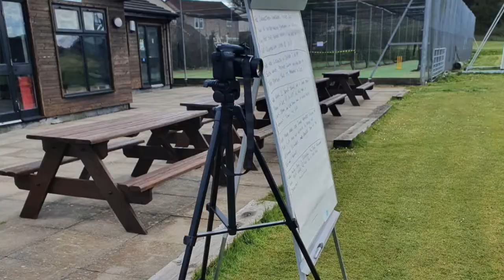COTD Carmarthen Wanderers CC